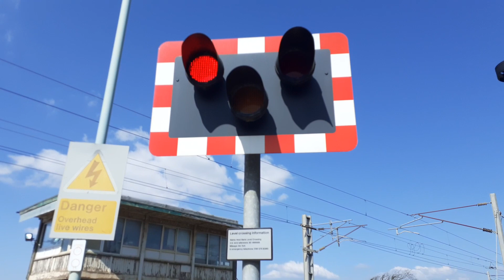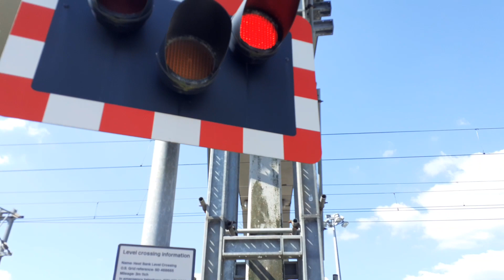Hest Bank Level Crossing - Lancashire